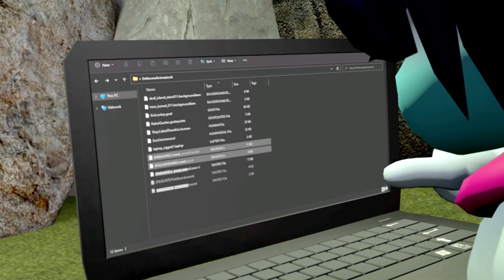Kris Pick Up That Sword And Use It On That Rock - Deltarune Fan Animation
Uhmmm... The title probably isn't invented by The Queen.
Hello! Back with Ummm... Description I guess..? Yeah, today The OMG Prince and Kris from Deltarune are going on an Adventure but wait... Where's Susie? and the other Spade Kid... Ugh, Doesn't matter, What matter is... A Rock is blocking Ralsei and Kris's Path! Kris, you gotta find a way to Destroy them! I Think Ralsei has a plan for you! So, Listen to him.

Tools:
Source Filmmaker.
Sony Vegas.